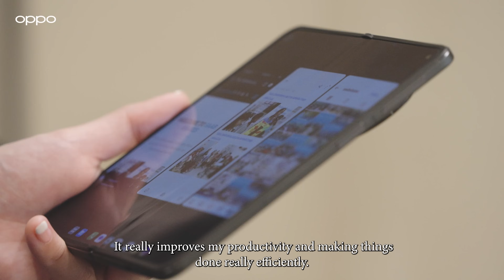Forbes BrandVoice with OPPO | Sabrina and Elena Bensawan, Cofounders Of Saab Shares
Learn more about Sabrina and Elena Bensawan, Cofounders Of Saab Shares, and check out their thoughts on the OPPOFindN3